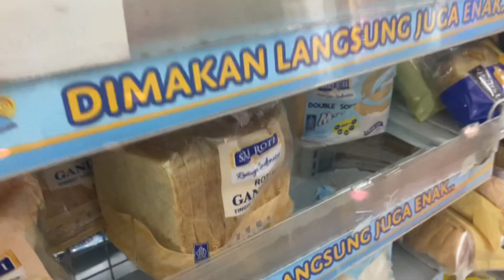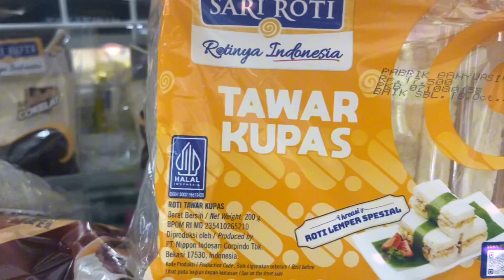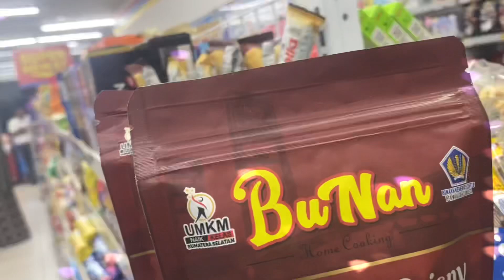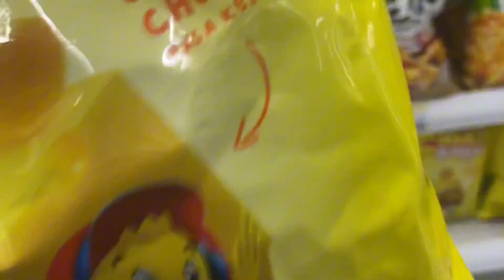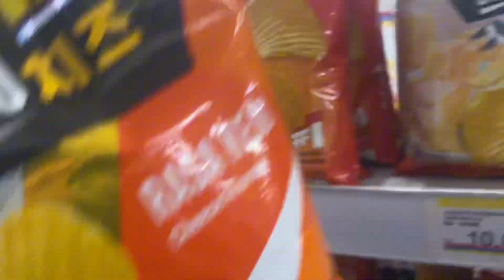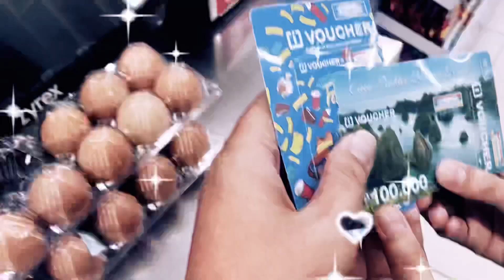BELI MOTOR DAPAT VOUCHER INDOMARET OTW 😍JAJAN😍